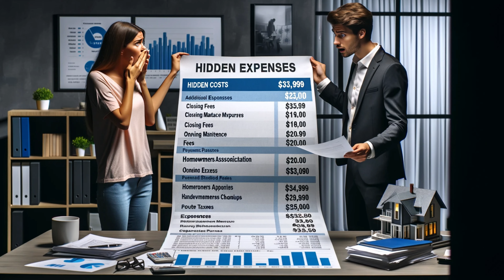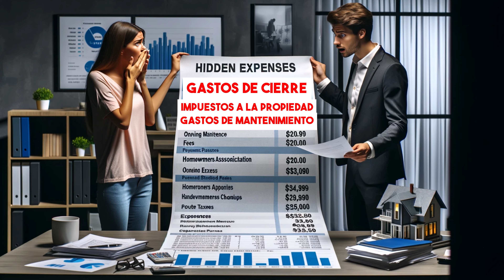Compra Inteligente: 5 Errores que Debes Evitar Al Comprar Tu Casa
¿Estás pensando en comprar tu primera casa? ¡Adriana , la maestra inmobiliaria, tiene los mejores consejos para ti! En el video de hoy, Adriana profundiza en los 5 errores principales que debes evitar al comprar la casa de tus sueños. Desde la importancia de una inspección de la vivienda hasta mantenerte informado sobre las tendencias del mercado, Adriana revela las claves para un exitoso viaje de compra de vivienda. No subestimes los costos ocultos, apresures decisiones cruciales o descuides detalles legales.